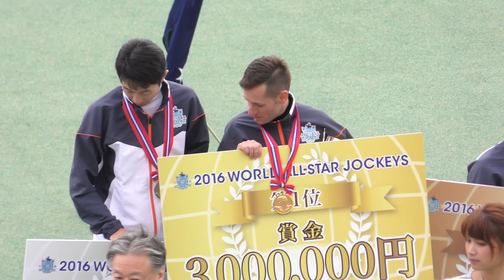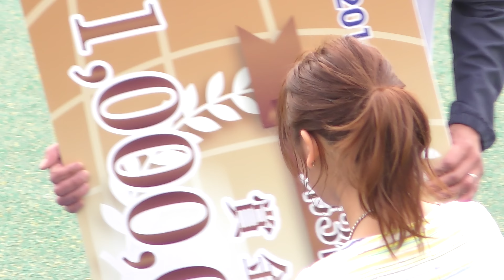【4K30p】久松郁実さん・武豊騎手・ファイターズガール 2016 ワールドオールスタージョッキーズ 表彰式 札幌競馬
他にも多数"ななめ撮り"動画あり是非ご覧下さい